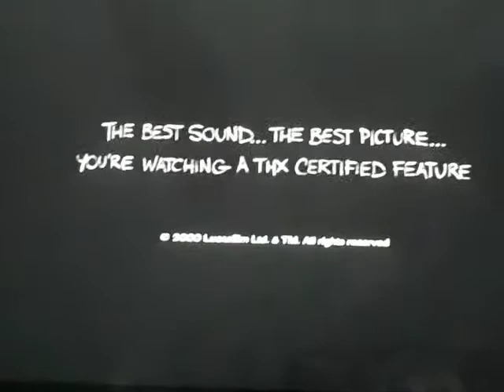THX Tex 2: Moo Can Finding Nemo Disc 1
Monsters, Inc. 2002 Collector’s Edition 2-Disc DVD 5.1 Surround Sound Effects Mix)
Finding Nemo 2003 DVD (Widescreen)
Toy Story 2005 10th Anniversary Edition DVD
Taken from
Finding
Nemo 2-Disc Collector’s Edition 2003 DVD Disc 1